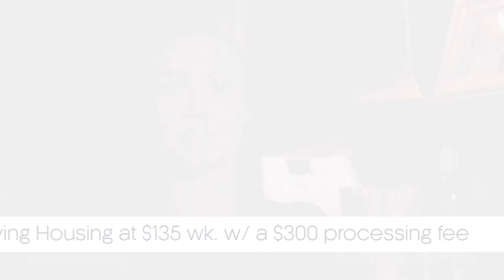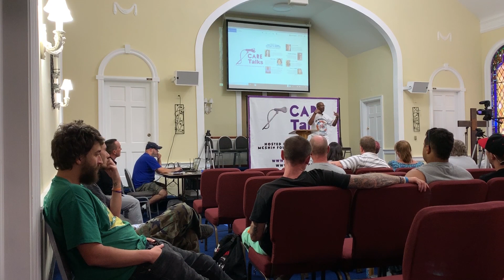Archie Jones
A graduate of the Chesterfield County Jail Program HARP.  He has the chance he needed to get the drugs out of his system.  Mcshin gave him the chance to work on his mind before returning back to society for 18 months in the recovery housing.